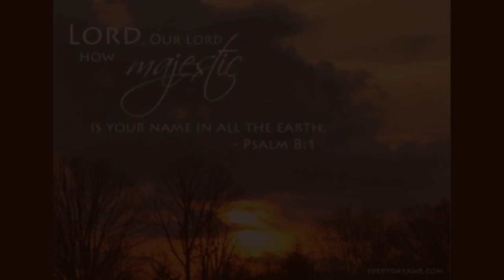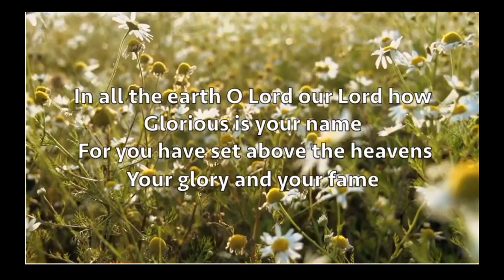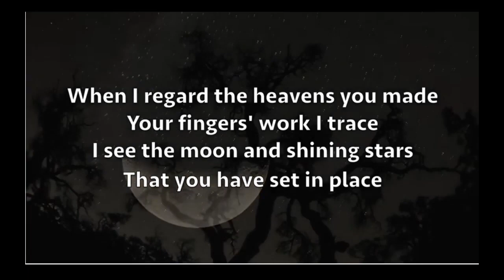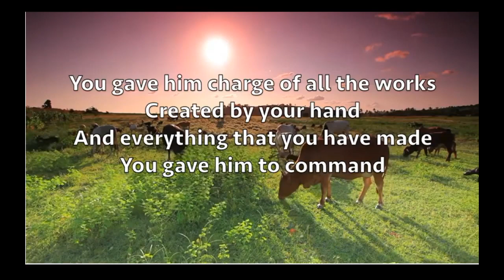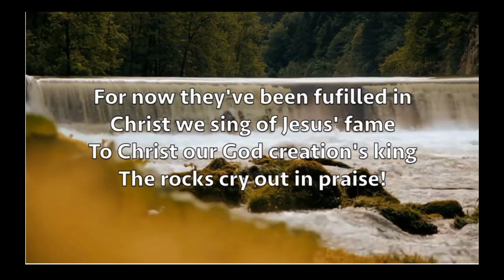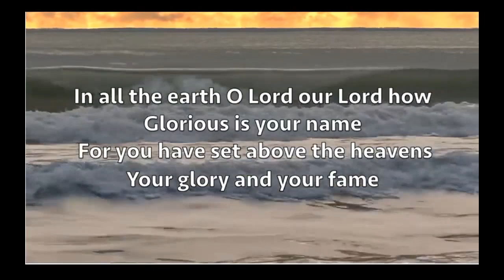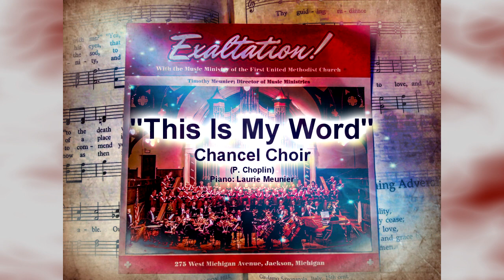6.7.2020 Worship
Rev. Tonya Arnesen, Senior Pastor
Earl Poleski, Worship Assistant

Virtual Worship - Sacrament of Holy Communion – Trinity Sunday
Sermon 1=1+1=1
Text:  Psalm 8:1-9, Matthew 28:16-20
Synopsis:  We’ll explore the meaning and significance of the Trinity